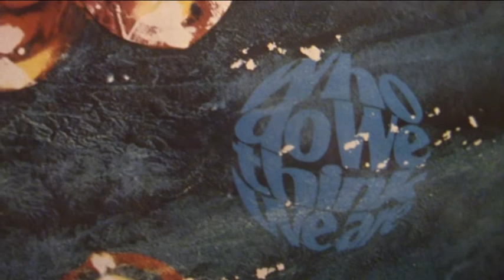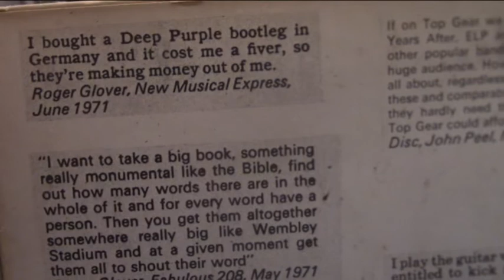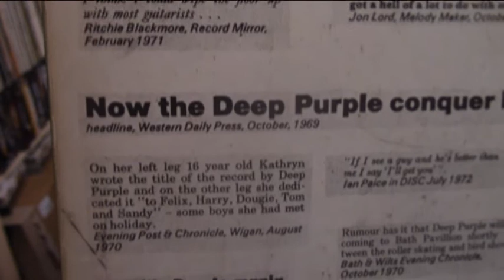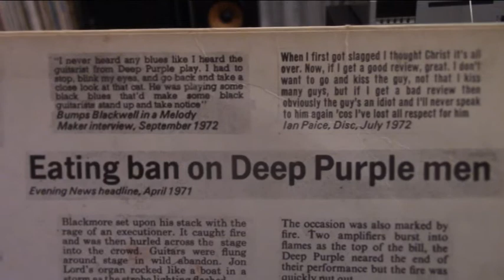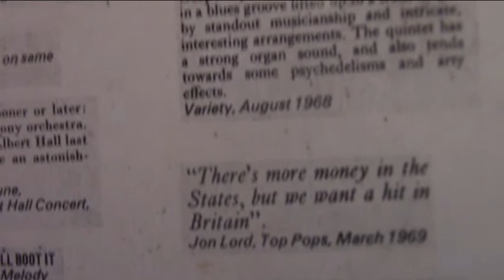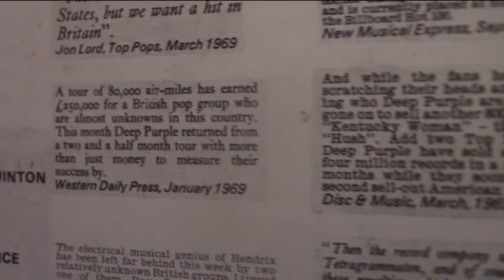Deep Purple - Woman From Tokayo Tokyo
album : Who Do We Think We Are LP vinyle 1973
cellule Audio-Technica AT110E Pro-Ject USB II